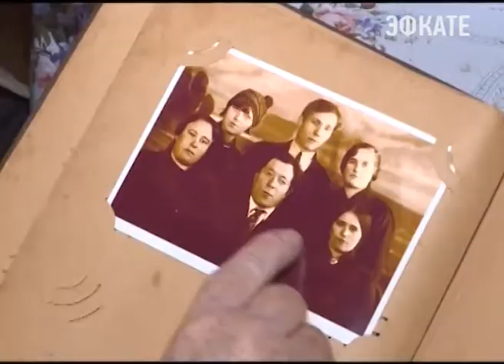Глава Сочи встретился с участниками блокады Ленинграда. Новости Эфкате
73 года назад, 27 января была снята блокада Ленинграда. Почти 900 дней фашисты держали северную столицу в кольце. Тех, кого вывезли из осажденного города по дороге жизни, буквально спасли от голодной смерти. Детей эвакуировали в том числе в Краснодарский край. Сегодня в Сочи проживает почти 100 блокадников.

Сегодня многие из них собрались в одном из залов Музея истории города-курорта. Аплодисменты, цветы и самые искренние пожелания в адрес тех, кто пережил все тяготы жизни в блокадном Ленинграде. Сейчас перед ветеранами стоит новая задача — помогать воспитывать юное поколение патриотов Родины.
Сочи. Новости.
Телеканал Эфкате.